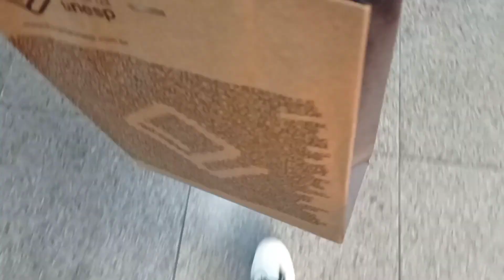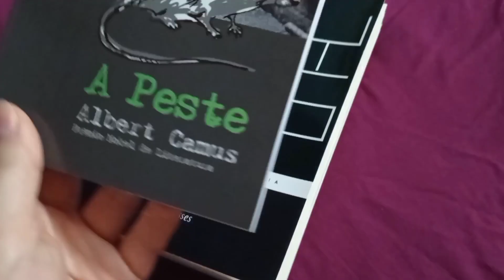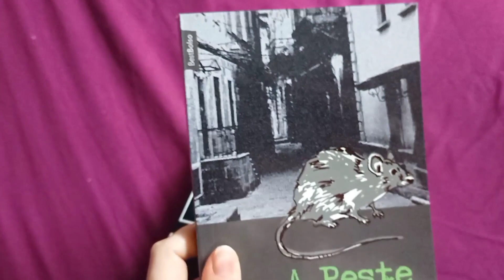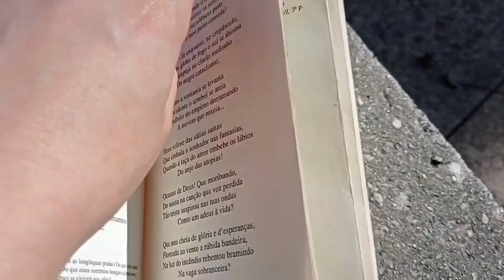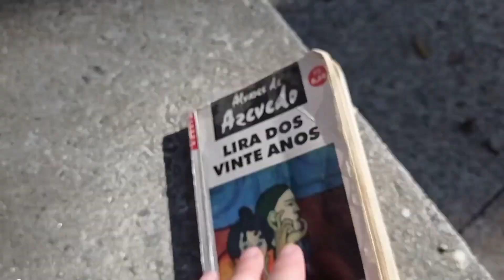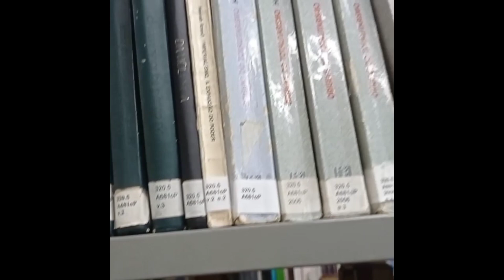STUDY VLOG | Semana caótica de uma estudante UNIVERSITÁRIA (Letras USP)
(づ｡◕‿‿◕｡)づ

Um vlog simples e cheio de caos de uma semana de estudos e trabalhos do final de semestre para fazer e entregar. Não esqueça de curtir e compartilhar para ajudar a fortalecer o canal e mais pessoas terem acesso ao nosso conteúdo de estudos e vida acadêmica.

📢Compre com meu link na Amazon

💝Meu instagram: @jessicarosamatos

Sobre o canal: Olá, bem-vindos ao meu canal😊✌🏻 um espaço para entusiastas dos estudos e da literatura, caçadores de livros em sebos e coisas kawaii! Aqui falo sobre minha rotina de leituras e estudos na Universidade de São Paulo.

✨Minha lista de livros desejados na Amazon✨

FAQ
Faculdade? Estudo Letras na USP
Quantos anos? 26 anos

**Comprando qualquer produto com o meu link você me ajuda a manter o canal e nenhum valor será acrescentado à sua compra :)